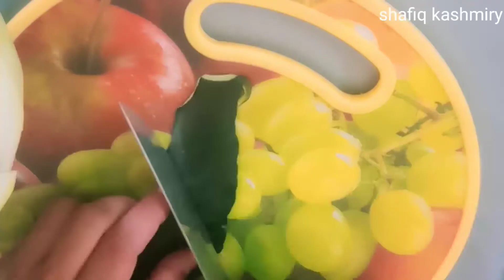How to carving design watermelon follower - Original watermelons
تربوز کے ڈیزائن بنانے کا طریقہ

watermelon is best fruit to provide water inside body .
esay watermelon carving and different design in thise course of skf art acedmy
Howtomake carrots flower
How to make cucumber flower
How to make radish flower
How to make chukandar flower

food garnishing tips and decoration ideas
how to make Vegetables flower
how to make fruit carving
veg design tutorial
fruit fruit carving cucumber

fruity freshy juicy carving papaya

carrot carve

scrumdiddlyumptious recipe
scrumdiddlyumptious recipes
food channel
cooking channel
,recipe channel,recipe,recipes
recipe videos,tasty videos
food tv,cooking shows,tasty,baking channel
,dessert channel,baking,food carvings,fruit carvings,vegetable carvings
fruit and vegetable carvings
tomato carving,fruit carving easy

wood carvingfruit carving orange

fruit carving simple design

soap soap carving,pineapple carving
,fruit carving

Wood carving designs

easy apple carving

ramadan recpie, iftar recpie

Shafiq Kashmiri ks

Vegetable Art Carving || Vegetable garnishing |How To make vegetable Art Garnishing | Easy Homemade carving